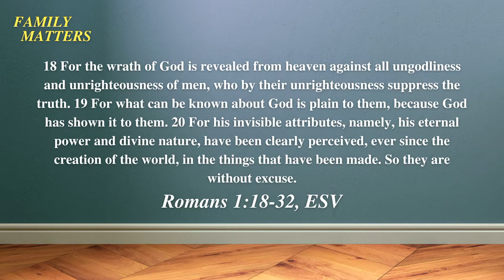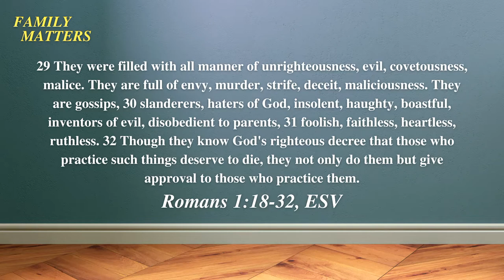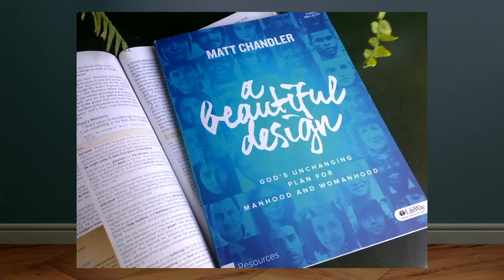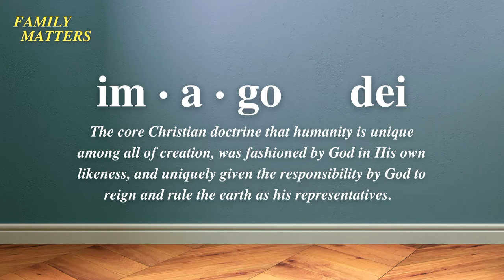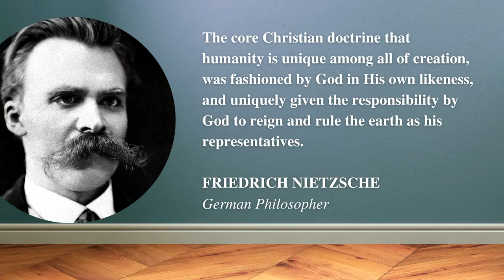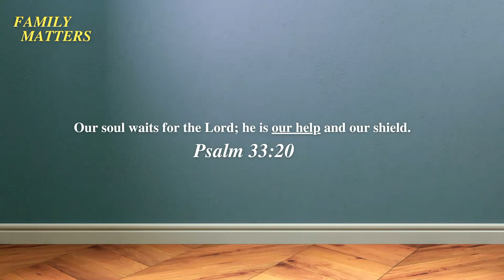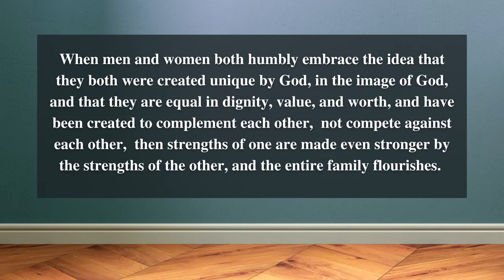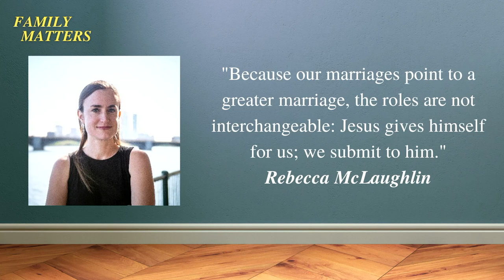Ephesians 5:22-33 & Genesis 1-3 ​| Marriage Matters | Sermon | Chase Jones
Are you new to The Chapel Nordonia?

Let us know by filling out our digital connect card: nordonia.fyi